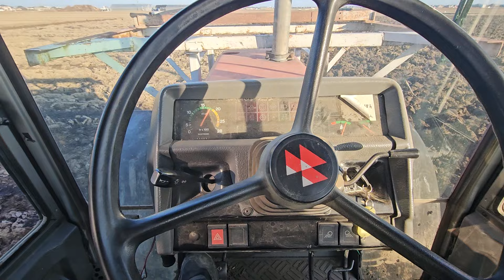農業界のタブー⁉️プラウ二度がけ😅稲株の漬物がどっさり出てくる。。